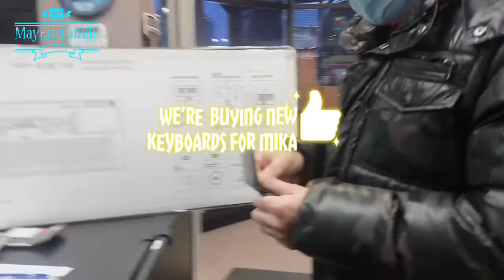Mika’s Opening Bday presents 2022